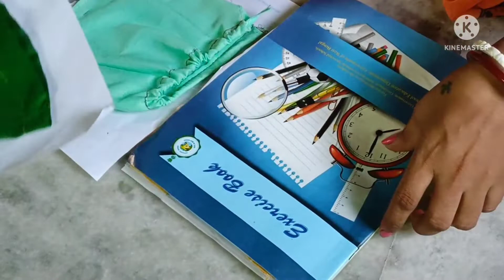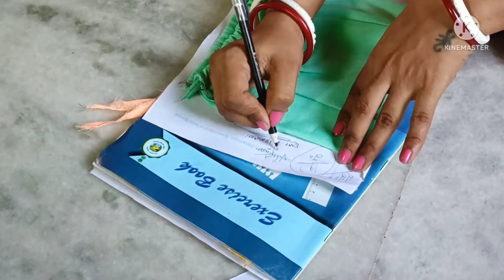Peticot ki cutting and stitching test results.students performance.